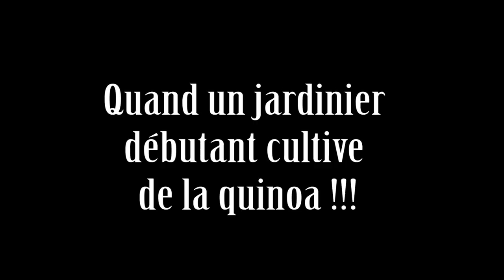Quinoa du Jardin : Semer, Cultiver, Récolter, Préparer et en Manger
REMERCIEMENTS
Un très grands merci aux Tippeurs sans qui cette chaîne n'existerai pas 🙏
Merci à l'association Kokopelli pour cette variété de Quinoa (Colorado Black Shelly 25)
Merci à l'association graine de troc qui offre cette possibilité d'échanger des graines gratuitement.

À PROPOS
Titre de la vidéo : Quinoa du Jardin : Semer, Cultiver, Récolter, Préparer et en Manger